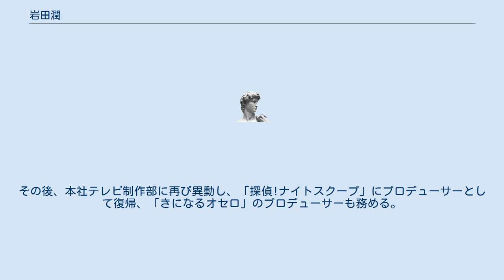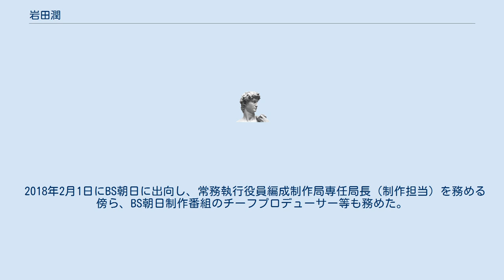岩田潤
岩田 潤（いわた じゅん、1964年2月9日 - ）は、日本のテレビプロデューサー。
朝日放送ラジオ（ABCラジオ）代表取締役社長。
 ABC朝日放送（現・朝日放送グループホールディングス）でプロデューサー、編成局長、制作局長、ビーエス朝日常務執行役員などを歴任した。
 京都府出身。
在学中は関西学院グリークラブに所属。
卒業後の1986年に朝日放送（旧法人）に入社。
制作技術に配属され、ドラマ・ワイドショー・報道・スポーツなどのカメラマンを経験。
 1993年テレビ制作部に異動。
「探偵!ナイトスクープ」ではチーフディレクターを担当し、後にプロデューサーも務める。
1999年東京支社制作部に異動、「世界痛快伝説!!運命のダダダダーン!」、「大改造!!劇的ビフォーアフター」、「最終警告!たけしの本当は怖い家庭の医学」といった番組を立ち上げ、全国ネットのバラエティ番組・スペシャル番組のプロデューサー・チーフプロデューサーとして活動する。
その後、本社テレビ制作部に再び異動し、「探偵!ナイトスクープ」にプロデューサーとして復帰、「きになるオセロ」のプロデューサーも務める。
 2008年に編成局企画戦略部兼務となり、同年11月テレビ制作部を離れ、2010年4月まで東京支社制作部長。
2010年4月1日から2013年1月31日まで編成局テレビ編成部長。
2013年2月1日から2015年12月31日まで編成局長（局次長待遇）。
2016年1月1日から2018年1月31日まで制作局長を務めた。
 2018年2月1日にBS朝日に出向し、常務執行役員編成制作局専任局長（制作担当）を務める傍ら、BS朝日制作番組のチーフプロデューサー等も務めた。
 2019年9月2日付にて古巣へ戻る形で、子会社の朝日放送ラジオ（ABCラジオ）代表取締役社長に就任。
 ABCテレビ BS朝日